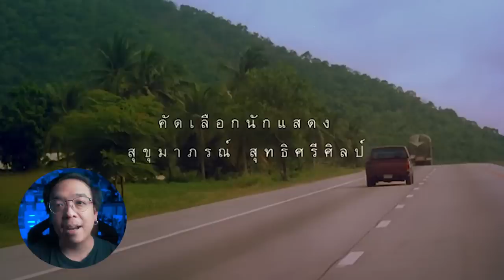รีวิวหนัง ( สปอย ) เรื่องตลก 69 เดอะซีรีส์ [ หนอนหนัง ]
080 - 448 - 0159